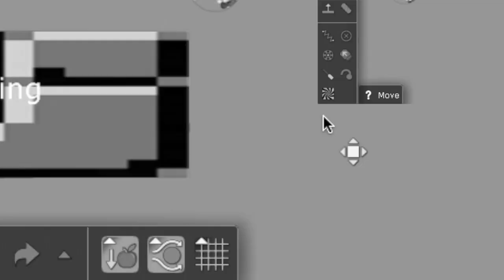mario ball boxing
who will win? well you guess